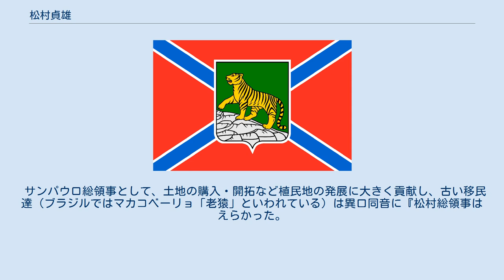松村貞雄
松村 貞雄（まつむら さだお、1868年10月21日（慶應4年9月6日） - 1923年（大正12年）2月21日）は日本の外交官。
ウラジオストック総領事、サンパウロ総領事等を歴任。
 1868年10月21日（慶應4年9月6日）、土佐国土佐郡鴨部村（現・高知県高知市）に土佐藩士の二男として生まれる。
1886年（明治19年）に獨逸学協会学校に入り、ドイツ語とラテン語を修業し、1891年（明治24年）に和仏法律学校(現・法政大学)に入学し、1894年（明治27年）に卒業する。
1897年（明治30年）に外交官及領事官試験に合格、外務省に入省し、上海領事官補として勤務する。
北清事変のときには上海、日露戦争のときにはヨーロッパにあって活躍し、漢口総領事時代には第一革命がおこり、居留地の保護及び列国領事等との折衝にその手腕を振るう。
1913年（大正2年）にブラジル公使館一等書記官兼初代サンパウロ総領事に任じられ、1919年（大正8年）までの約6年間ブラジルに在勤する。
 シベリア出兵の際には、軍司令官付外交官として樺太に駐在し、撤兵時にはウラジオストック総領事に任じられる。
シベリアからの撤兵後、1923年（大正12年）2月21日、シベリア出兵での外交折衝による過労が原因で没する。
 サンパウロ総領事として、土地の購入・開拓など植民地の発展に大きく貢献し、古い移民達（ブラジルではマカコベーリョ「老猿」といわれている）は異口同音に『松村総領事はえらかった。
歴代の総領事中松村さん以上の人物はいませんな』とその徳を称えている。